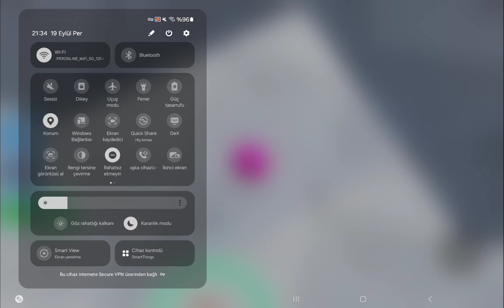Pomni Digital Circus Barry prison run! (obby) Pomni with masha Gameplay Roblox 279